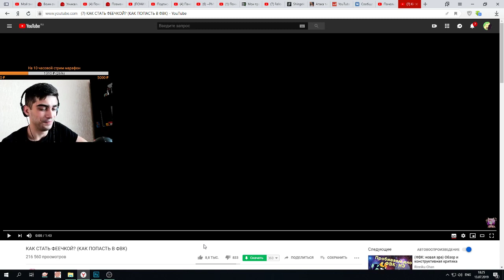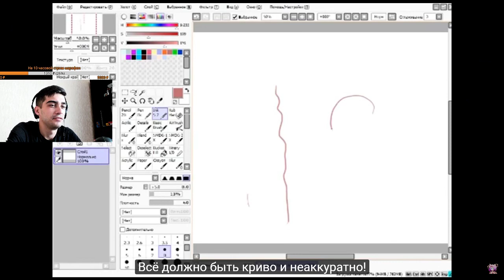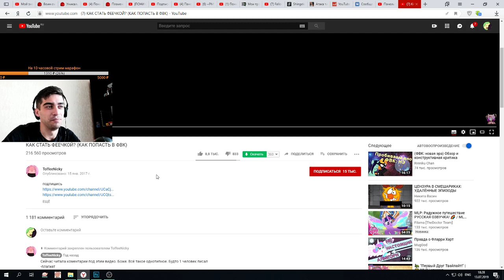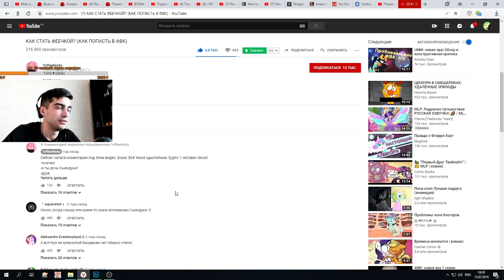КАК СТАТЬ ФЕЕЧКОЙ? / РЕАКЦИЯ